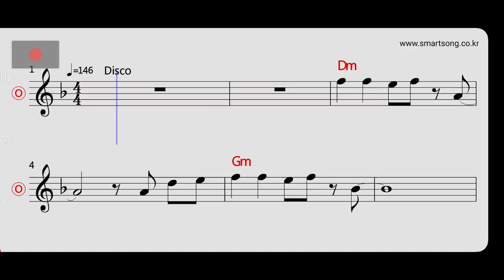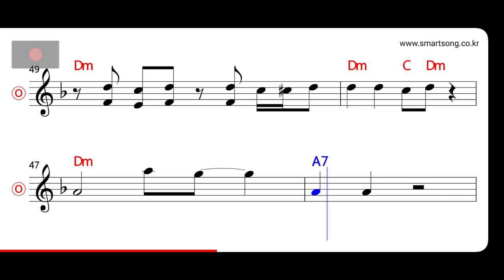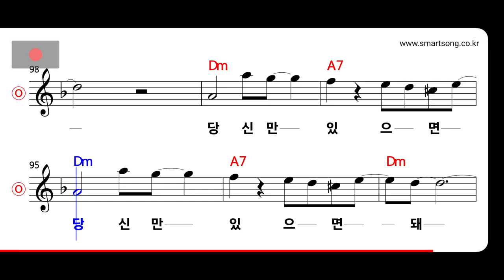임영웅 - 보금자리 MR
CPU : i5-4690
그래픽카드 : GeForce GTX 750
RAM : DDR3 8GB
편집 : 곰믹스